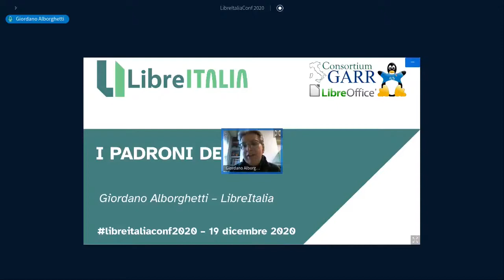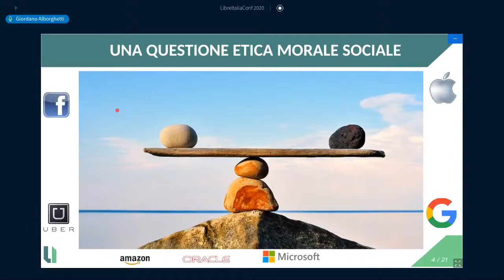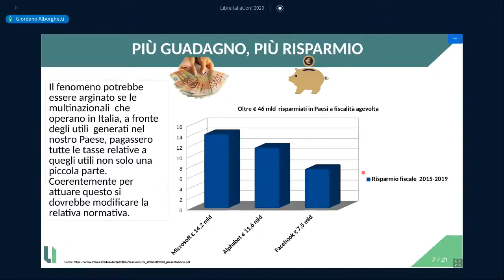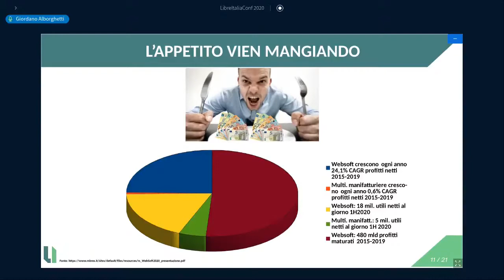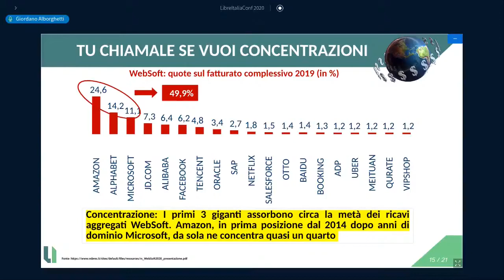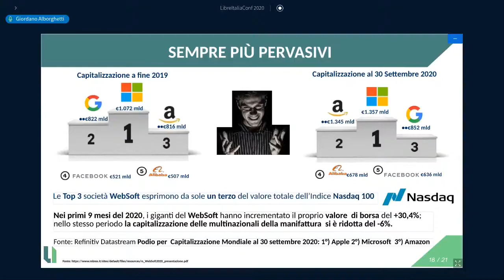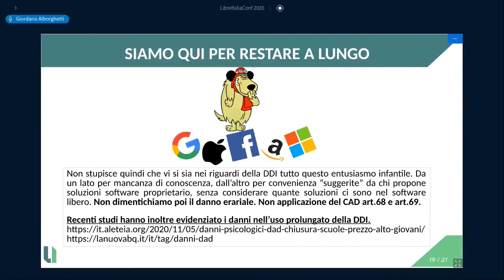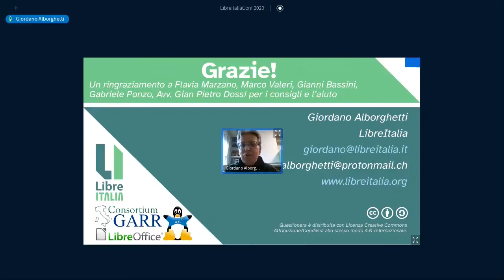I padroni del Web - LibreItalia Conference 2020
Intervento di Giordano Alborghetti (LibreItalia) dal titolo "I padroni del Web" tenutosi online durante la LibreItalia Conference 2020 il giorno 19  dicembre 2020.